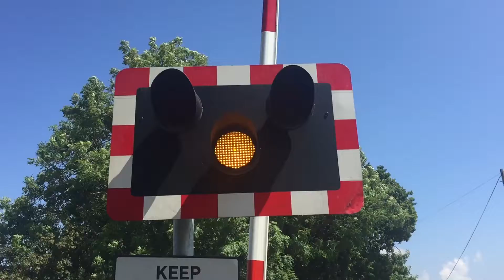*DOUBLE STAY* ripe AHB level crossing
1G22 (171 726) ashford international-Brighton
1F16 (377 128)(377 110) London Victoria-ore